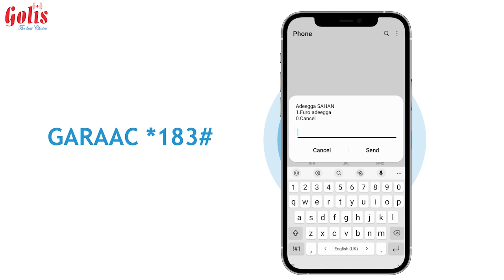SHACABKA GAROWE OO KA ARAGTI DHIIBTAY GO'AANKII MADAXWEYNE DENI.